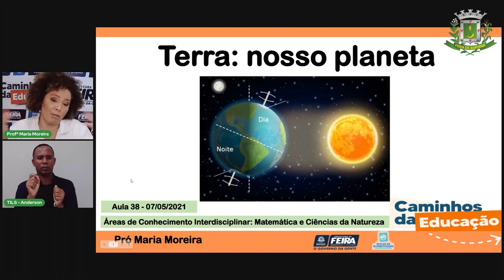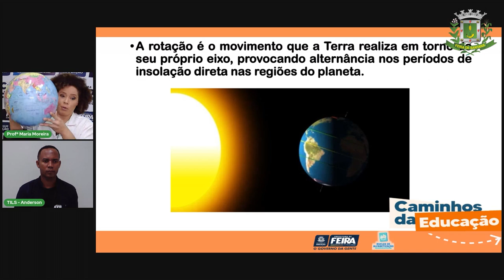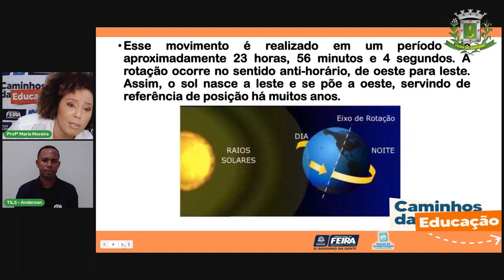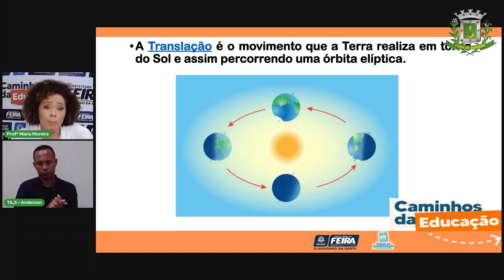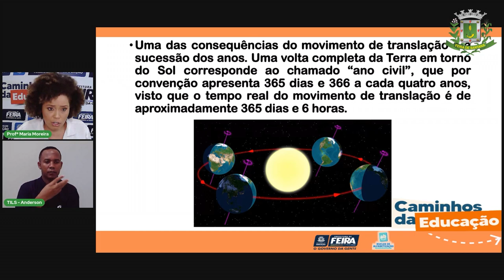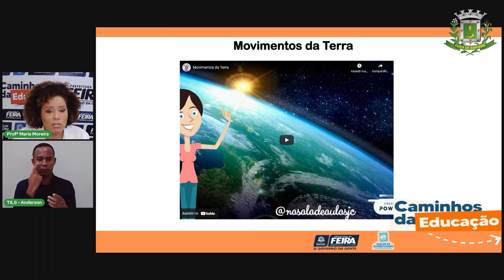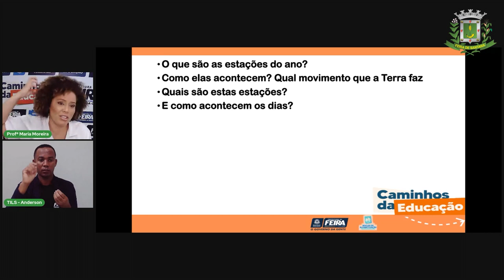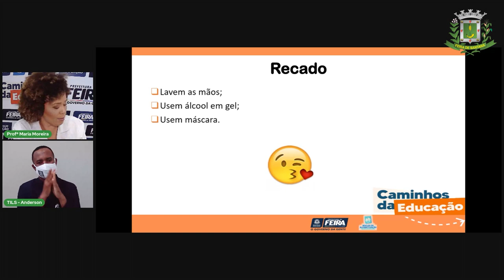Aula 38 3ºANO Profª Maria Moreira Matemática e Ciências da Natureza Movimentos da Terra